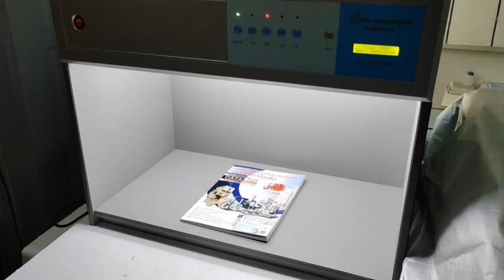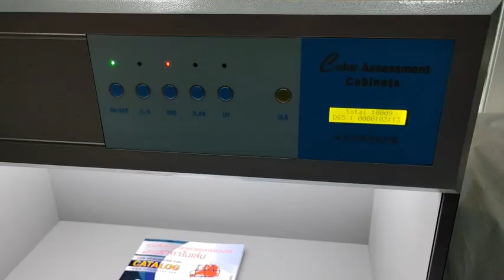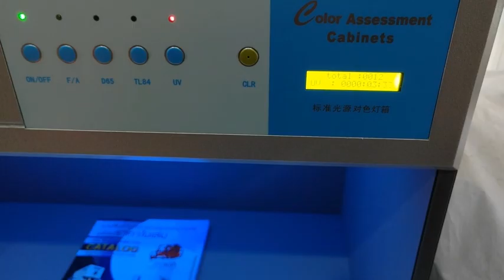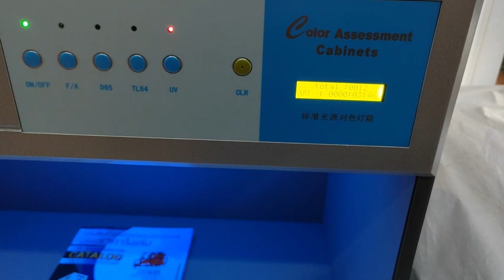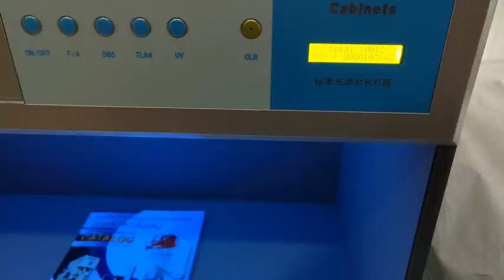ตู้ดูสีงานพิมพ์ Standard Colour Box SP Series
ตรวจสอบสี การระบุสี และวัสดุเรืองแสง สำหรับผลิตภัณฑ์พิสูจน์อักษรที่ถูกต้องสี ตัวอย่างการผลิตและการตรวจสอบคุณภาพและเกณฑ์การยอมรับในแหล่งกำเนิดแสงเดียวกันเพื่อให้เราสามารถมั่นใจได้ว่าคุณภาพของสินค้าเพื่อตอบสนองความต้องการของสีเพื่อปรับปรุงคุณภาพและการแข่งขันในตลาด ช่วงการใช้: ใช้กันอย่างแพร่หลายในสิ่งทอ, ของเล่น, การพิมพ์, พลาสติก, สี, หมึก, การพิมพ์, สี, สารเคมี, เซรามิค, รองเท้า, หนัง, โลหะ, อาหารเครื่องสำอางหลายอุตสาหกรรม